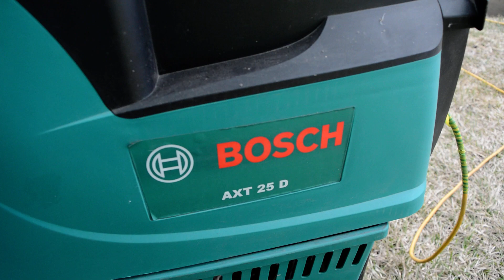Подрібнювач гілок BOSCH AXT25D, короткий тест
Перебиваю гілки весняної обрізки на мульчу